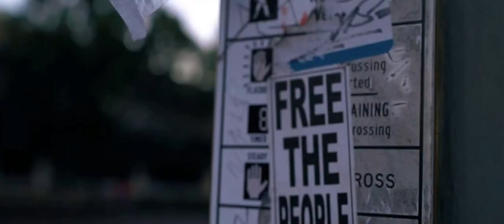KuntryKali 3 Shots of RedruM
KuntryKali lyrically shows off as he displays his flamboyant steeze in his latest visual. GreenHouse coming soon!